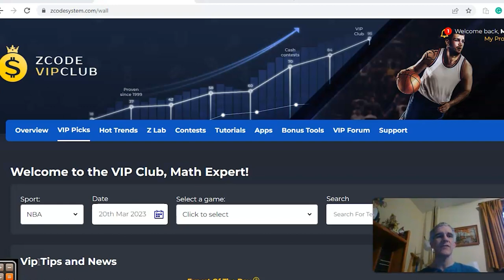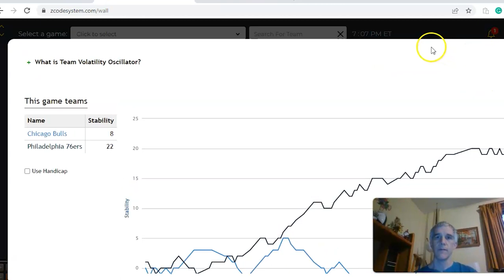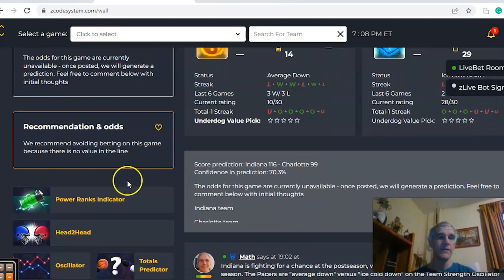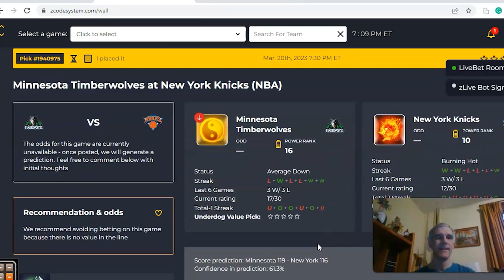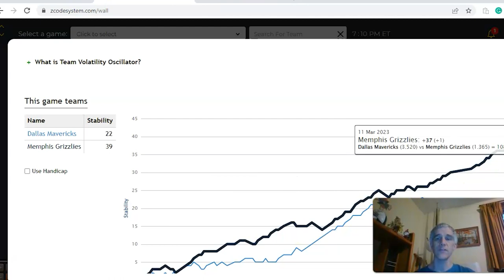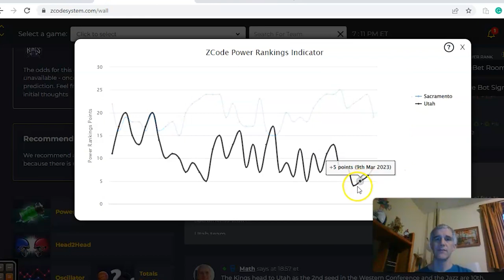NBA Picks March 20: Memphis Hosts Dallas in Featured Game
The NBA season is down to the final few weeks, and several teams are still in a position to make the postseason. There are six games set for Monday, March 20. We'll take a look at four of them with the Grizzlies hosting the Mavericks as the highlighted game.